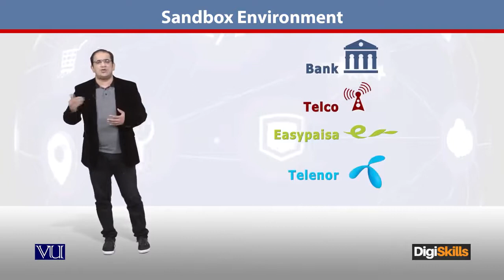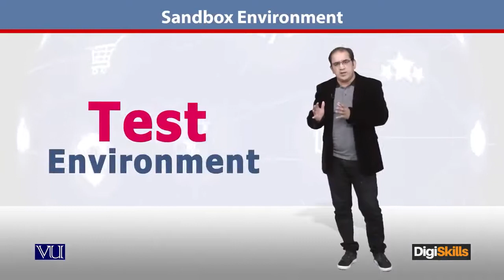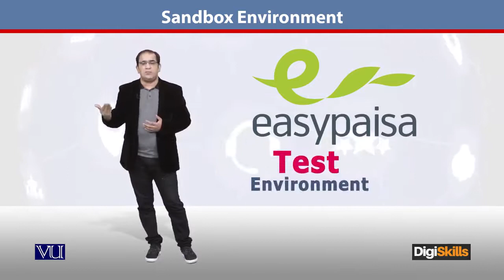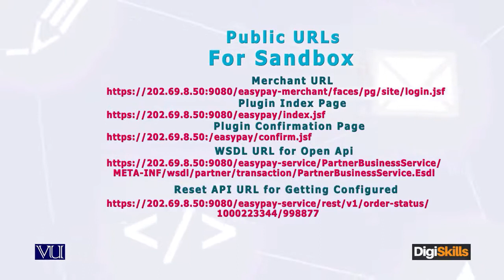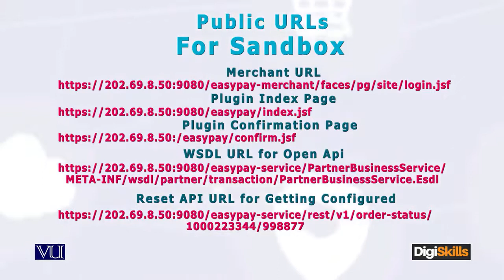125 - E Commerce in Urdu Hindi ¦ EasyPaisa in Sandbox Environment ¦ DigiSkills Pakistan By Digiskill